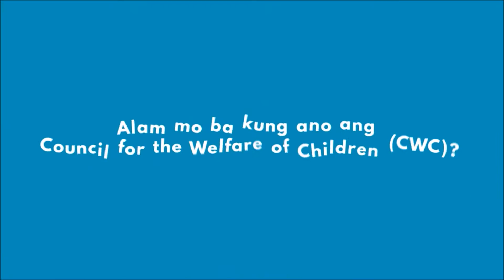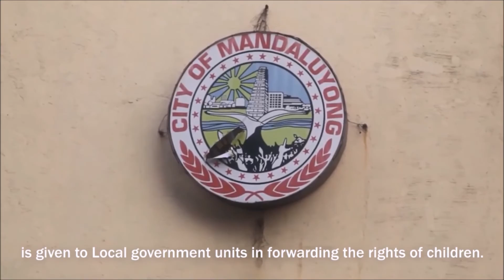CWC AVP 2016